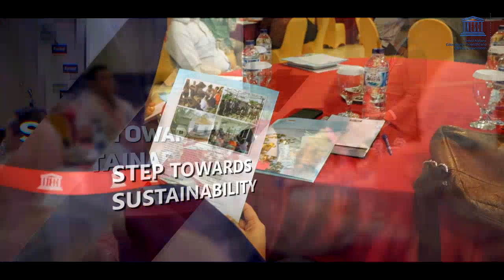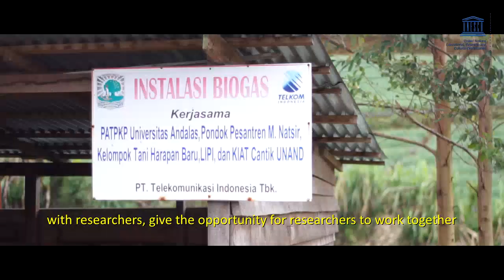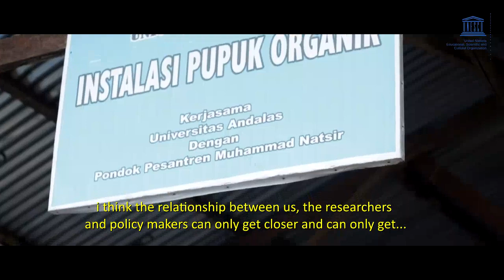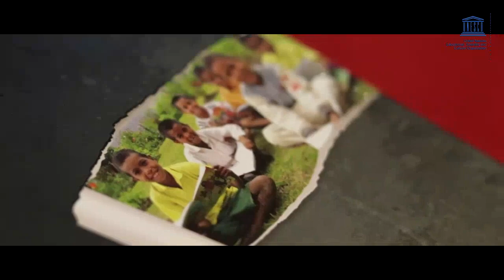UNESCO MOST School 2017 | Alahan Panjang Sumatera Barat